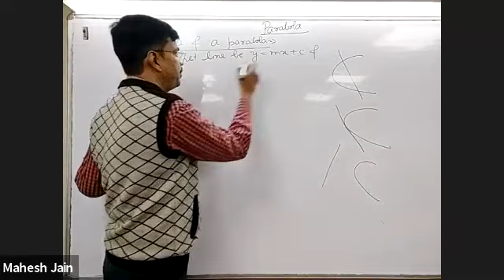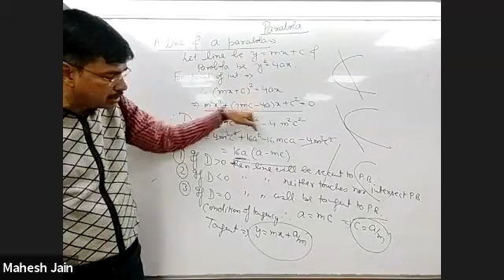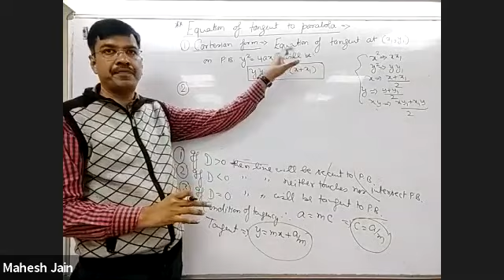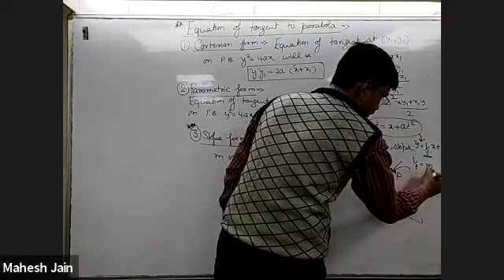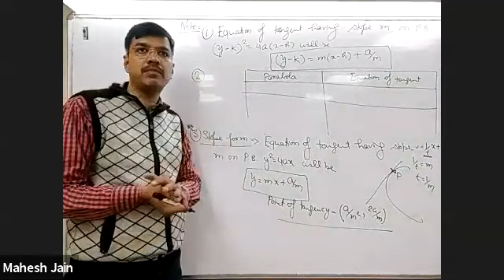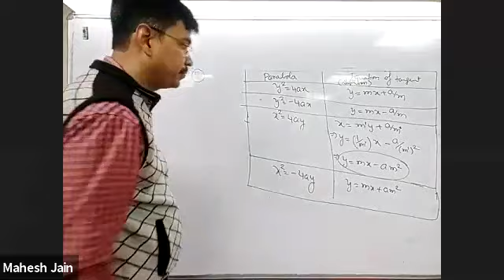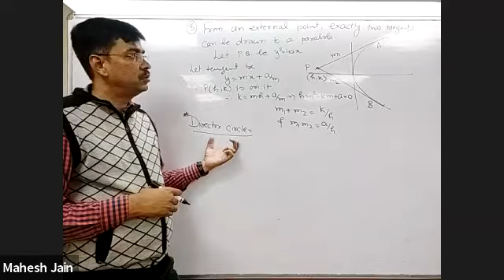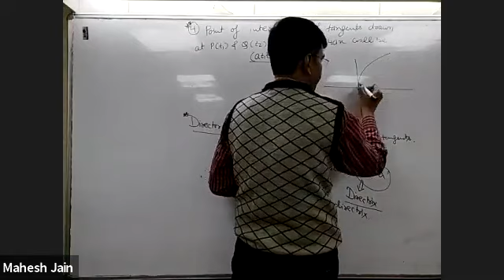Conic Section L5 for class 11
A line and a parabola. Tangent to a parabola in different forms. Properties related to tangent on parabola.